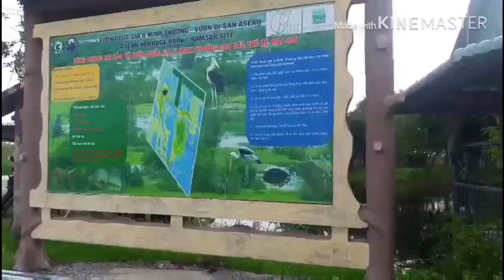Viet Nam News reporters join Citizen Jounalism training